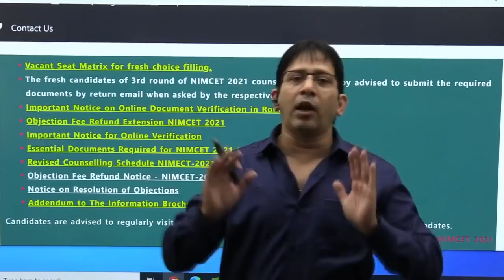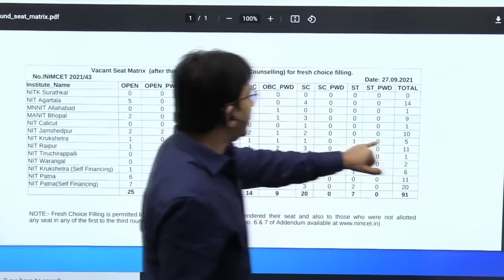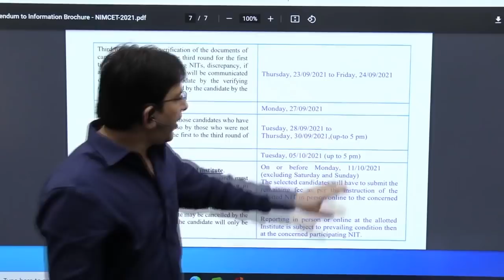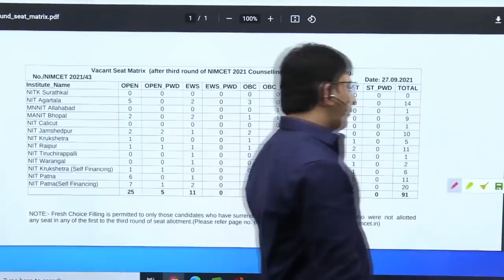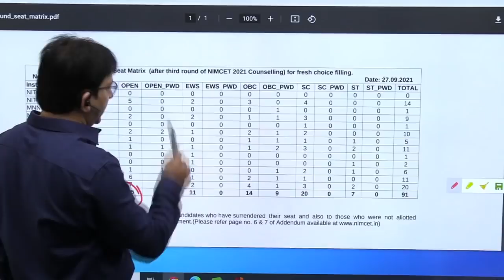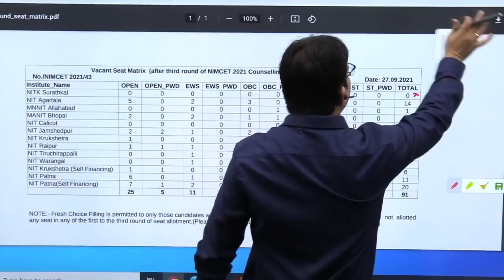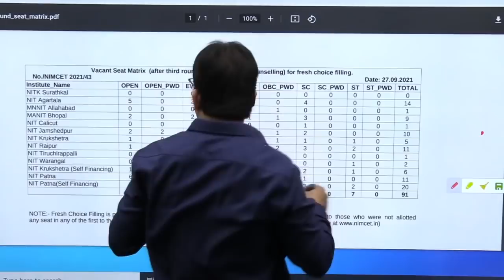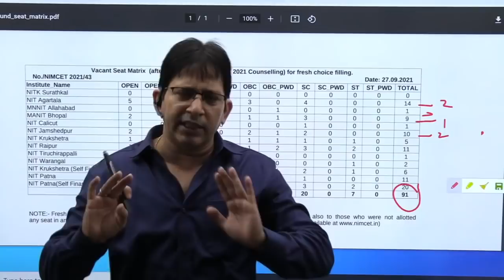NIMCET 21 Vacant Seat | Fresh Choice Filling | Spot Round | Complete Process